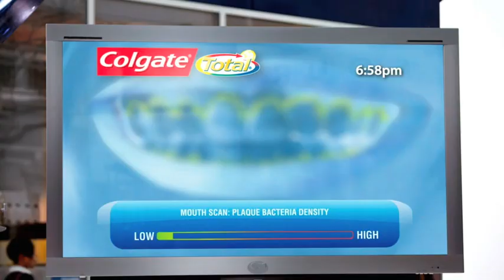You Brushed With What?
Colgate Total® provides long-lasting antibacterial protection you can't get from regular fluoride toothpastes.